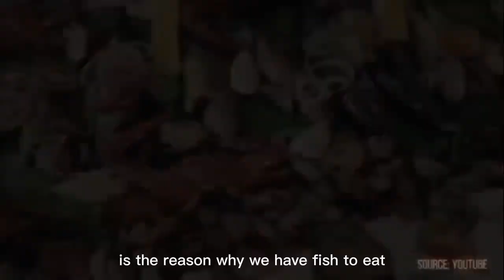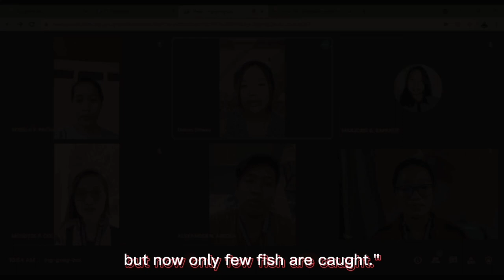DMMMSU -SLUC, CF SBO SEAning Kabataan Short Film Entry